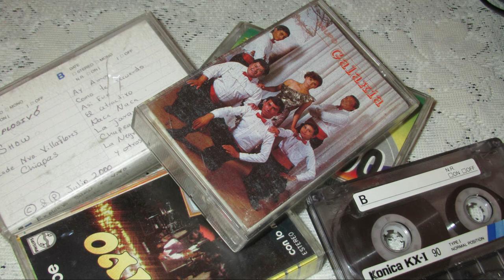Grupo Galaxia de Chiautla de Tapia, Puebla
He aquí un tema extraído de un cassette que acabo de masterizar. El grupo Galaxia sacó esta producción en el año de 1989, la cual presentamos el tema de Chiautla, 1 de 10 temas que se ha trabajado y pronto estará disponible la producción completa.